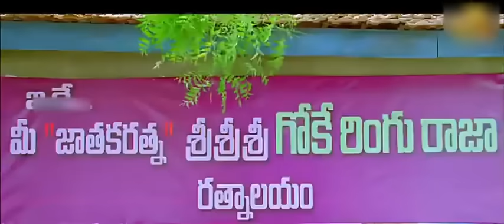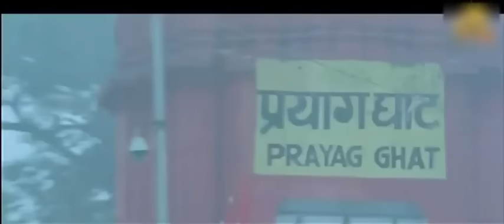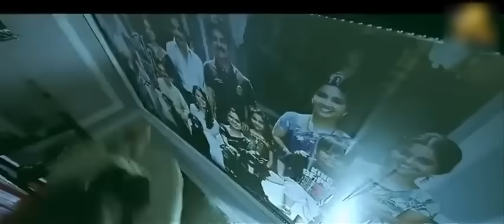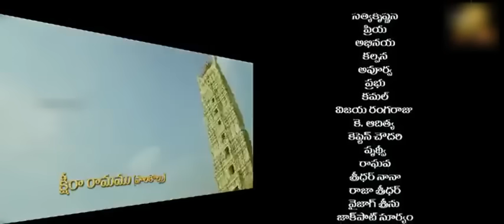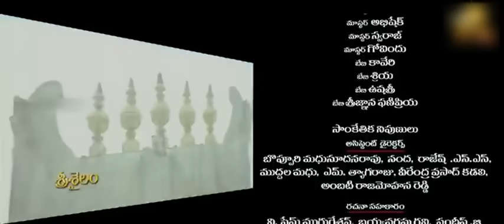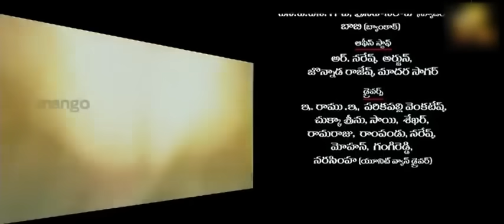Srapit - South Indian Full Movie Dubbed Hindi | Anushka Shetty, Nagarjuna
An atheist falls in love with a devotee of Lord Shiva. However, when an asura threatens the world and also his beloved, he decides to take matters into his hands to save the world from destruction.

Credit
Director: Srinivasa Reddy
Box office: ₹18 crore (3 days)
Budget: ₹48 crore
Cinematography: Chota K. Naidu
Stars Nagarjuna, Anushka Shetty, Prakash Raj, and P. Ravishankar.